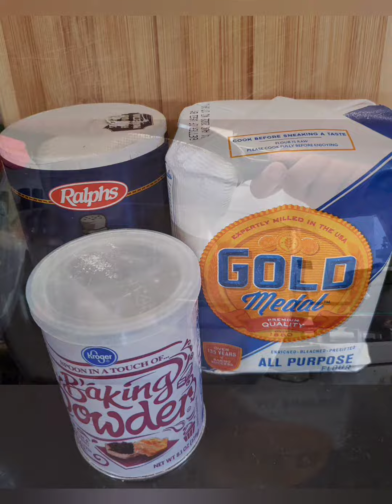Vegan Irish Coffee Cupcakes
I'm dedicating this recipe to all my vegan friends out there. These cupcakes are perfect for St. Patrick's Day and they're definitely NOT Kids Friendly.
INGRENDIENTS:
Irish Cream:
2/3 cup Lite Coconut Milk
2 tbsp Dark Chocolate Chips
1 tbsp Maple Syrup
1/3 cup Whiskey
2 tsp Instant Coffee
1 tsp Vanilla Extract
Cupcake Batter:
1 1/2 cups AP Flour
2 tsp Baking Powder
1/2 tsp Salt
3 tbsp Vegetable Oil
1/3 cup Sugar
Coffee Buttercream Frosting:
2 cups Powdered Sugar
8 tbsp Vegan Butter
4 tbsp Instant Coffee
1 tbsp Lite Coconut Milk
1 tbsp Whiskey (optional)
1 tsp Vanilla Extract
DIRECTIONS:
1. Sift the flour, baking powder and salt into a bowl and set aside.
2. To make the Irish Cream: pour the coconut milk into a small sauce pan and bring it to a boil.
3. Turn off the heat and stir in the chocolate chips until they are completely dissolved.
4. Mix in the maple syrup, whiskey, instant coffee, and vanilla. Set aside and let it cool.
5. In a bowl, using an electric hand mixer, beat together the vegetable oil and sugar. Then add the Irish Cream. Mix until the sugar dissolved.
6. Now add the wet ingredients to the flour mixture and mix well with a whisk just until you have a smooth batter. Do not overmix or overbeat.
7. Divide the batter equally among 12 cups of a standard-sized muffin pan lined with green (optional) cupcake liners.
8. Bake in a preheated 350-degree F oven about 20-25 minutes or until a toothpick inserted in the center comes out clean. Transfer to a cooling rack and set aside to let them cool completely.
9. For the frosting: mix the instant coffee with the coconut milk and the vanilla in a small bowl until no lumps remain. In the bowl of an electric mixer add in the powdered sugar, vegan butter, and the coffee mixture. Starting at slow speed gradually increase speed until the frosting is thick and smooth. Add the whiskey. If your frosting is too thin add in more powdered sugar, if it is too thick, add in a little more soy milk a drop at a time until it reaches the right consistency. It should be very thick for best results.
10. Frost the cupcakes and place them in the refrigerator for 10 minutes so the frosting can set before enjoying the cupcakes.
HAPPY BAKING!